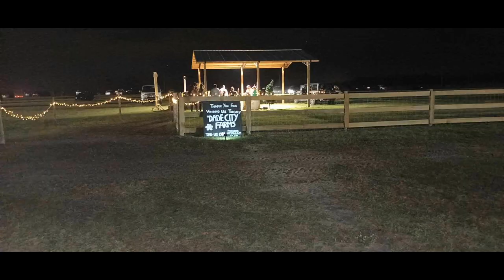Titi Travels to Dade City Farms and Dances with an Elf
Dade City Farms was amazing! In today's Titi Travels, I got to see so many interesting things. I even danced with an elf.